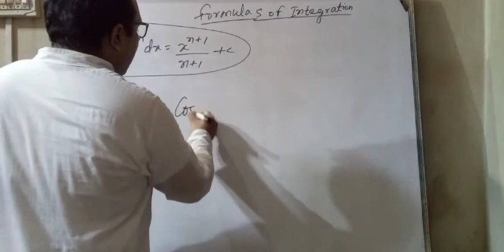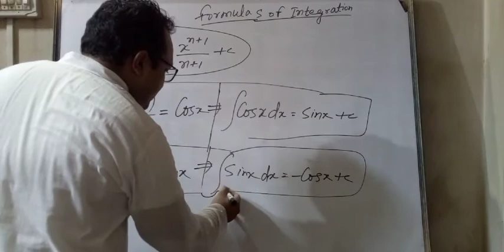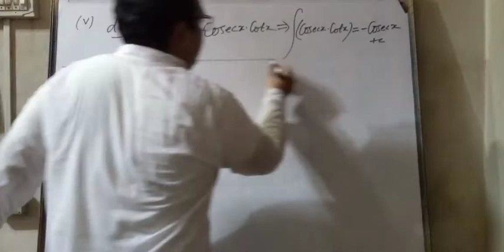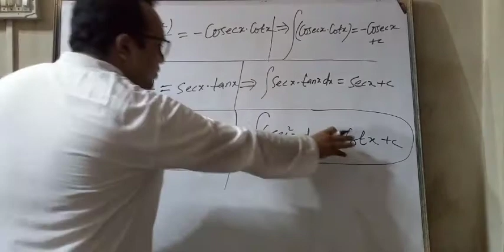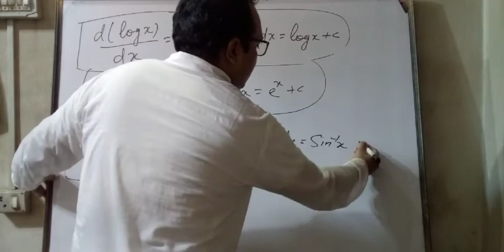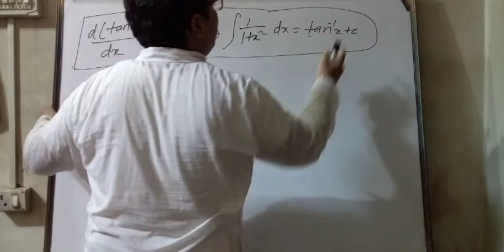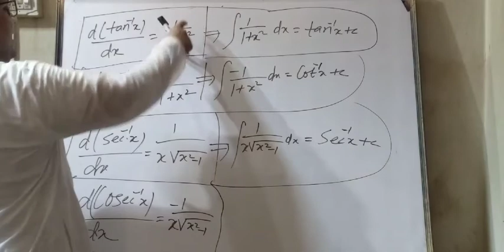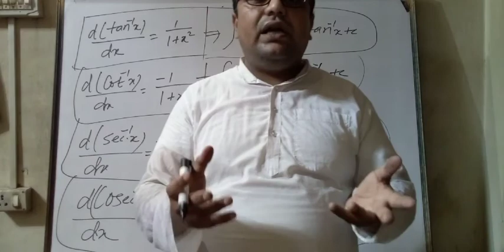Class 12th mathematics formulas of Integration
Md Danish Mathematics classes.
I am Er Md Danish sir( NAJEEB ASRAF).
I have completed my B.tech IT degree under west Bengal  university of Technology Kolkata